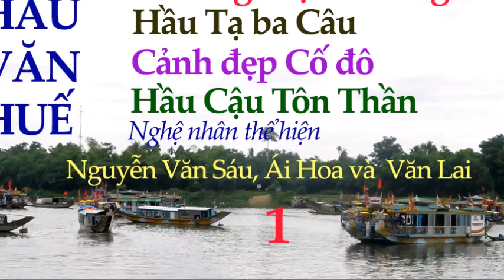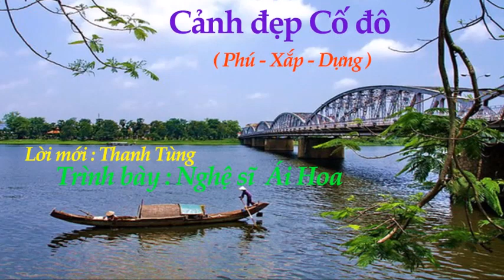Hầu Văn Huế . Nguyễn Văn Sáu - Ái Hoa - Văn Lai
Dân ca Thừa Thiên Huế . Hầu Văn